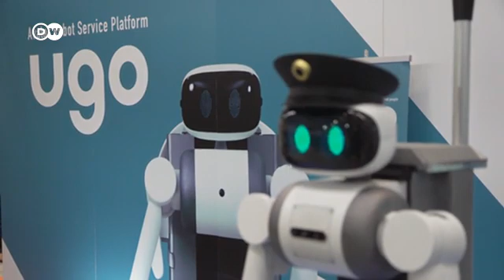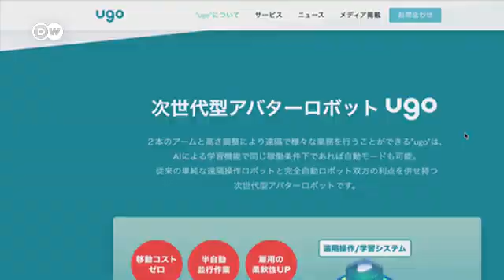ሮቦት የቤት ሰራተኛ | UGO The multi purpose household robot of the future | ከዶቼ ቬለ ጋር በመተባበር የቀረበ || DW